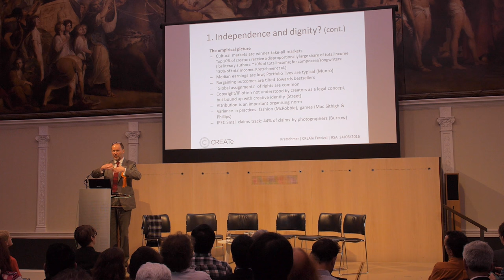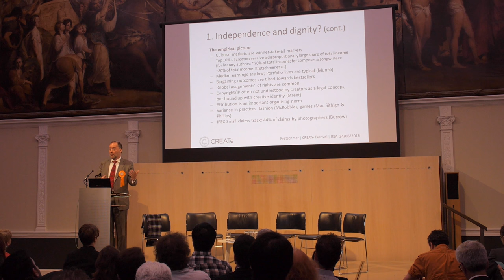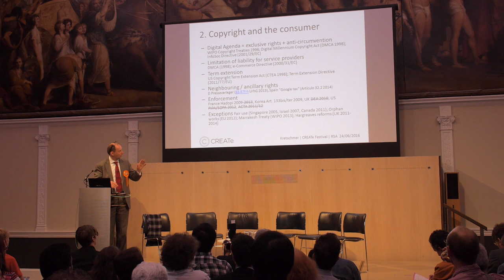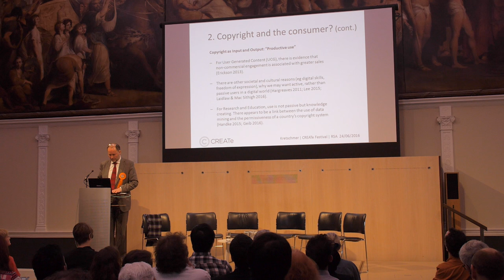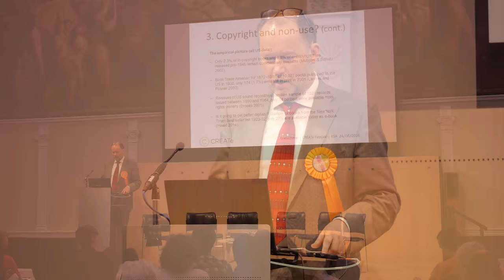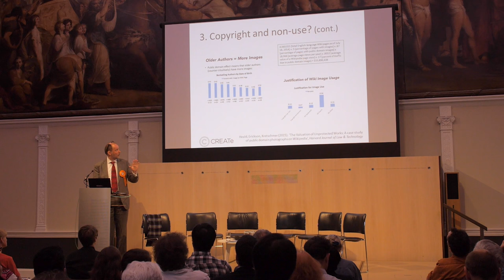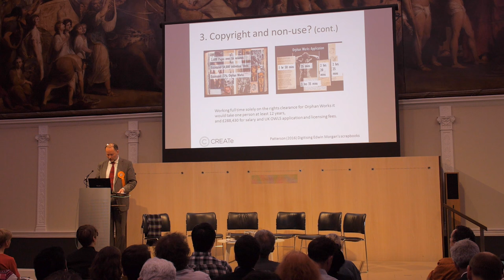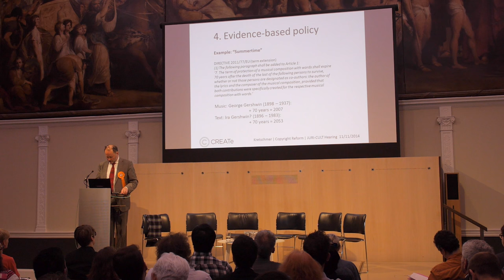The Future of Copyright [CREATe Festival 2016]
This video is about CREATe Festival The Future of Copyright